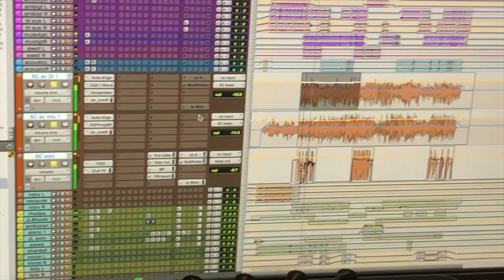Feel by Michael Thompson & Sahara Club Vlog 1 Bass featuring the mighty Stanley Clarke !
VLog - a 1 minute sneak peek behind the scenes - Stanley Clarke on Bass